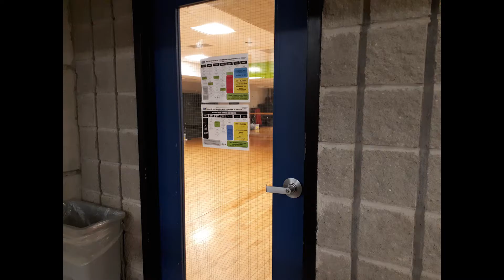LIN PRAPAJATI 4